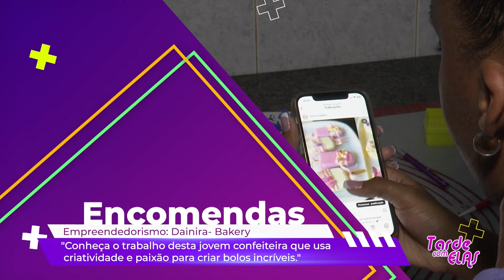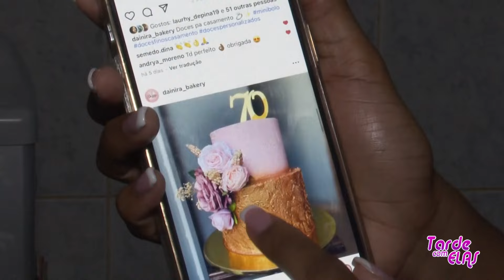Tarde com Elas: Rubrica empreendedorismo com Dainira - Bakey, jovem confeiteira